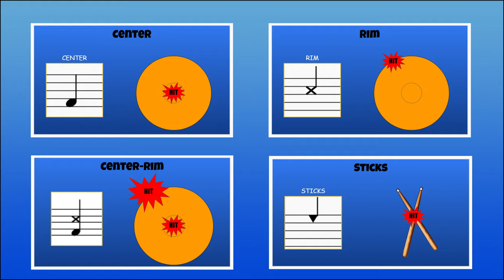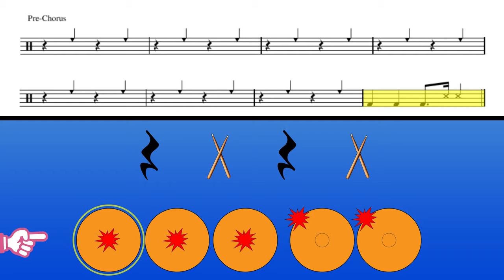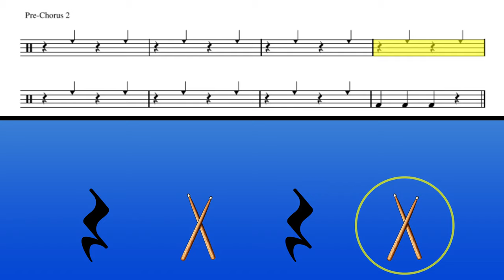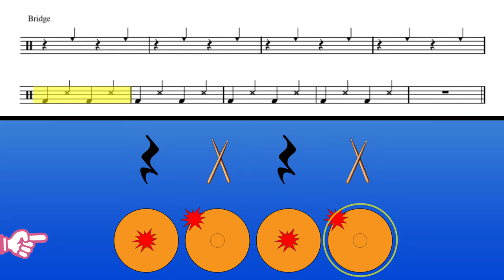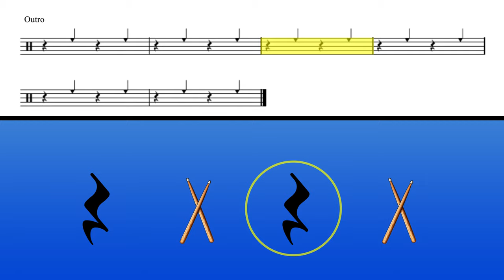Bucket Drumming - Can't Stop the Feeling (Play-Along)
Pick up some sticks and grab a bucket because we're going to groove! Follow the notation and symbols on screen and play along with Justin Timberlake's feel-good tune. Let's boogie!

IN UNISON

From instructional videos to creative content, to performance videos, IN UNISON is devoted to all things guitar and music education-related. A platform to learn, share, and inspire.